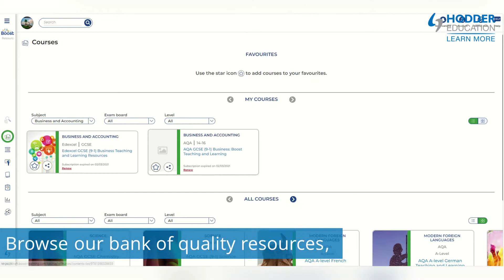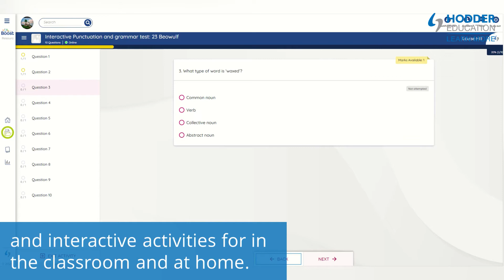Boost - a digital learning platform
Created with teachers and students in schools and colleges across the globe, Boost is the next generation in digital learning, bringing quality content and new technology together in one interactive online learning platform.